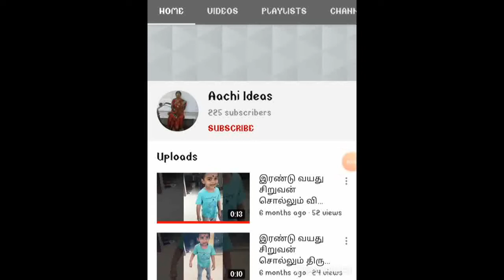கோவைக்காய் பொறியல்|KOVAKKAI PORIYAL RECIPE IN TAMIL